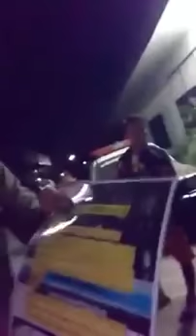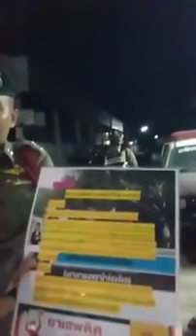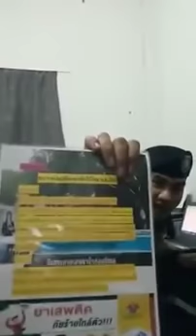กรณีนี้ น่าจะผิดอยู่บ้าง...ดูเอาเอง